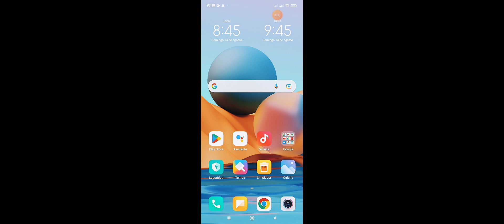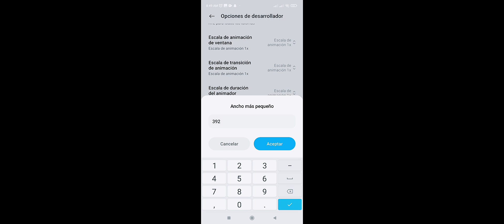✅CONFIGURACIÓN ACTUALIZADA - PARA XIAOMI REDMI NOTE 10 PRO - SIN DPI ✅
💥🔥CONFIGURACIÓN PARA REDMI NOTE 10 PRO SIN DPI - BOTÓN DE DISPARO: 53 SENSIBILIDAD  TODO AL 100💥🔥

✅ESPERO QUE LES GUSTE ESTE CONTENIDO✅